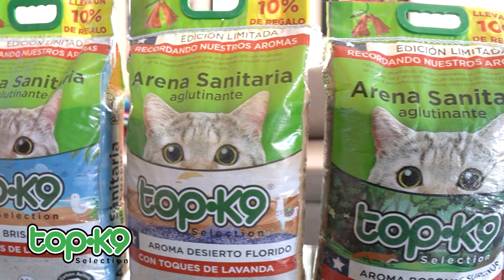Gato Influencer | Conoce la historia de Orioon, el primer gato que da la patita al saludar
¡GATO INFLUENCER DE LA SEMANA! presentado por @topk9_chile

Te invitamos a conocer la historia de @orioon.rm el gato influencer de esta semana conocido por ser el primer gato en dar la patita para saludar.

🐾¿Conocias su historia?